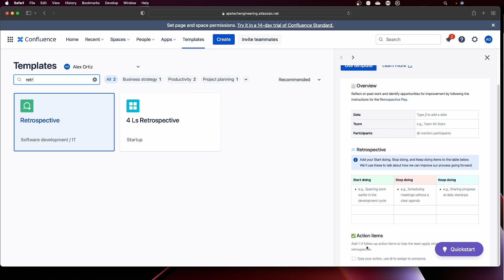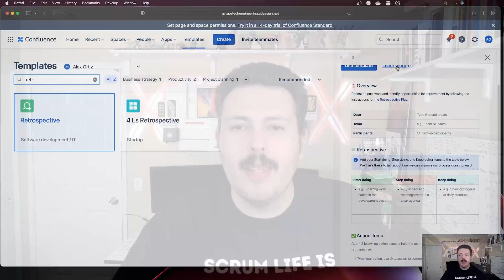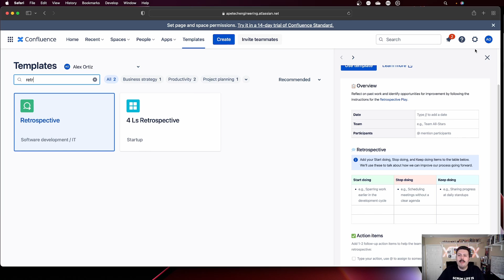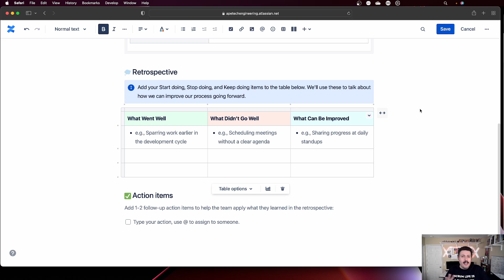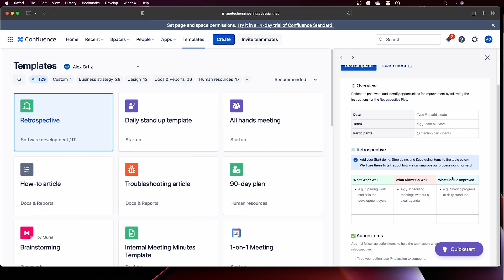Modifying the Confluence Retrospective Template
In this atlassian confluence video, learn how to modify the Retrospective template to fit your team's needs!

If you have any questions about anything discussed so far, please feel free to make sure you leave your question in the comments section.